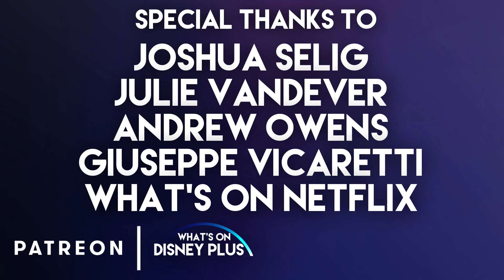Star Wars: Thrawn Disney+ Series Rumored | Disney Plus News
Star Wars: Thrawn Disney+ Series Rumored